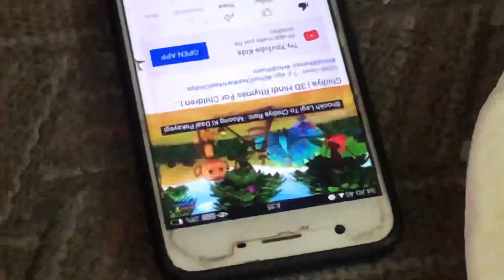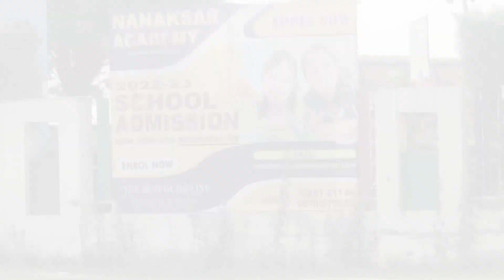Myra ki daily morning routine # vlog Ajay Dhaliwal 2022 new vlog